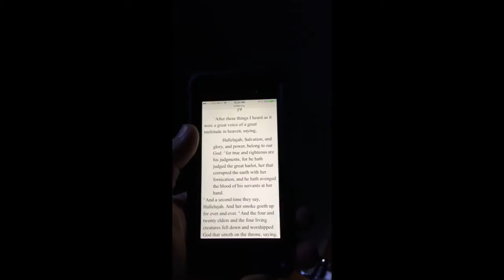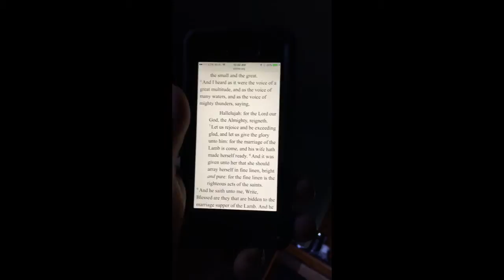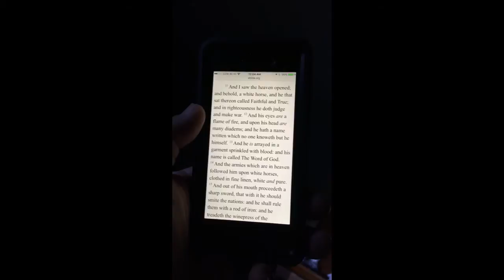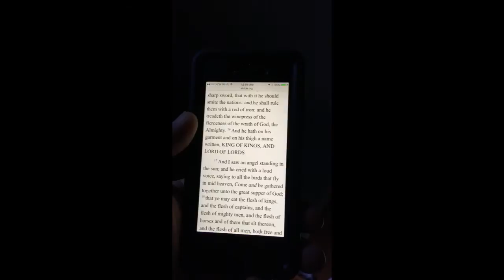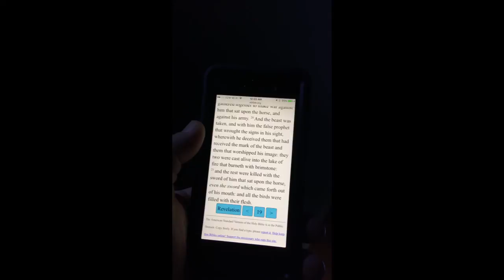ASV 1901 Revelation 19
Daily Bible Reading- American Standard 1901- Revelation chapter 19
Savannah Ga